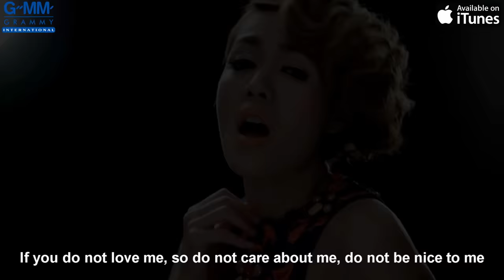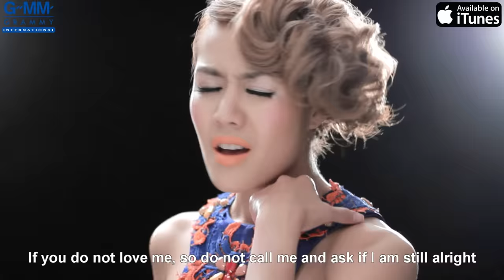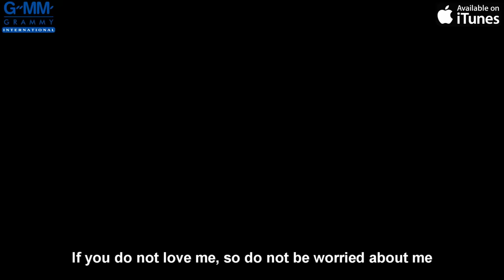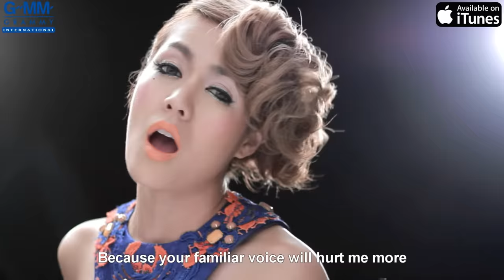[MV] New & Jiew: Mai Ruk...Mai Taung (EN sub)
Title: Mai Ruk...Mai Taung (ไม่รัก...ไม่ต้อง)
Artist: New & Jiew
Album: SIGNATURE